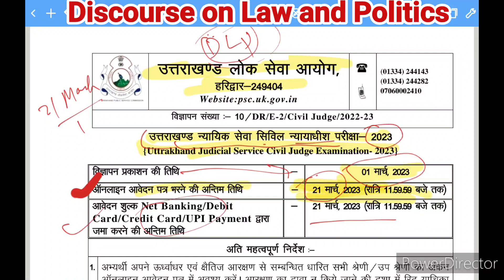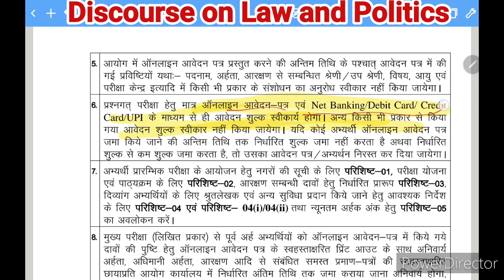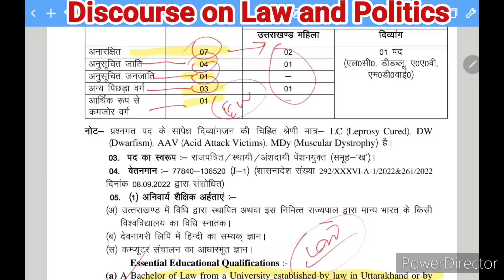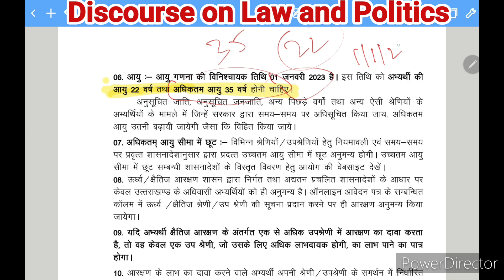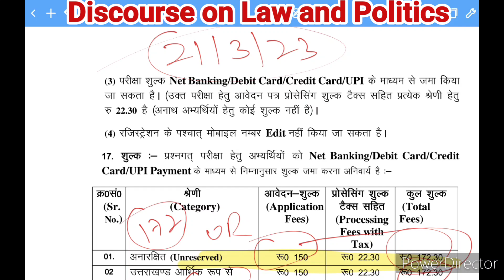🤩Uttarakhand PCS (J) Vacancy 2023 PCS (J) Vacancy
Judiciary Vacancy 2023
Judicial Services 2023
PCS (J) Vacancy
Uttarakhand PCS (J) Vacancy
Uttarakhand PCS (J)